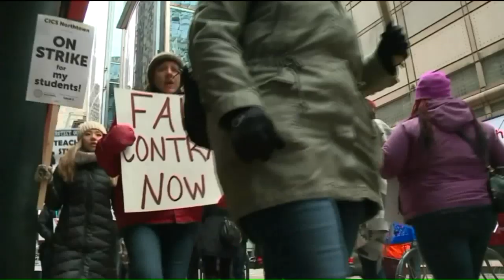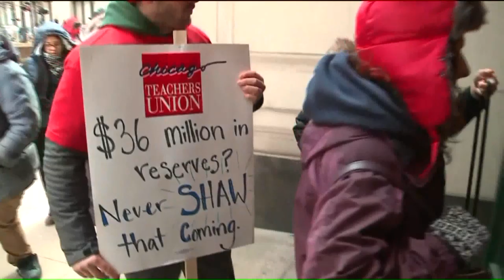As strike continues, CTU leaders question charter network`s finances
Since Tuesday, 175 teachers and paraprofessionals have been on strike at four Chicago International Charter School campuses that are managed by Civitas Education Partners.